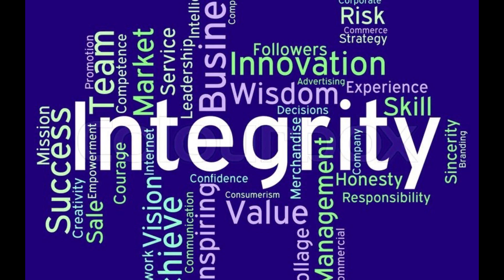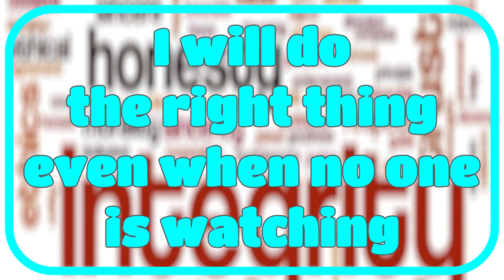Shorthorn News - 11/9/21